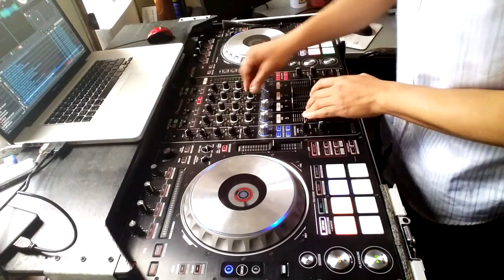PAUL DJ SET LIBRE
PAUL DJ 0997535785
MIX VARIOS